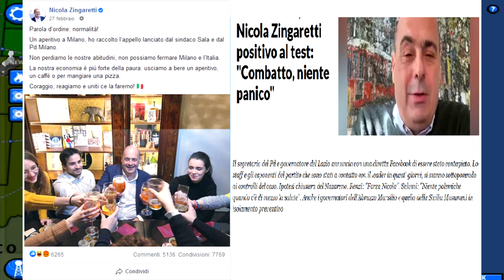Pandemic American Swine: Il videogioco dove combatti un epidemia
Pandemic American Swine è un videogioco in flash del 2009 in cui impersonificate il governo statunitense nell'atto di fermare la pandemia di influenza suina nel suo paese...lo sviluppatore ha anticipato i problemi che stiamo vedendo 10 anni dopo con l'epidemia di coronavirus SARS-COV2. In questo video descriverò questo gioco usandolo come spunto di riflessione sui tempi che stiamo vivendo.